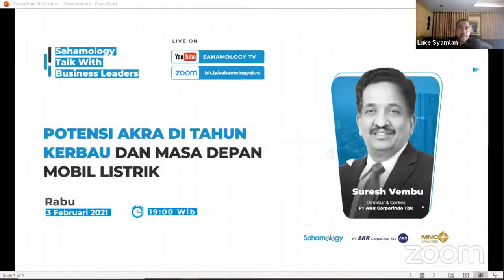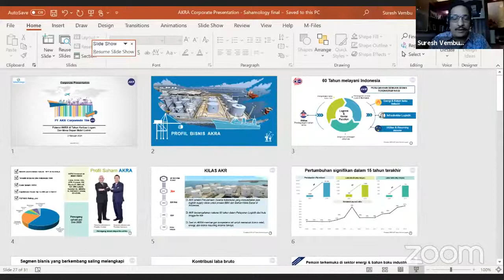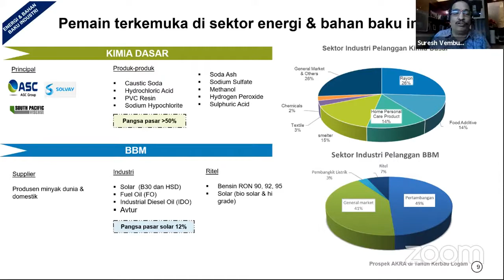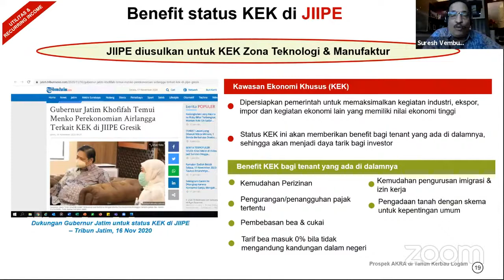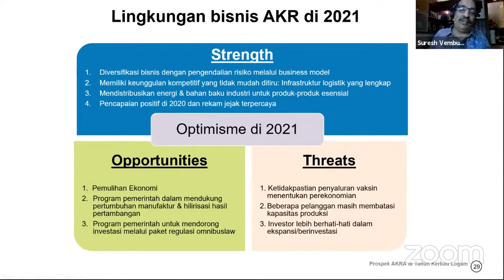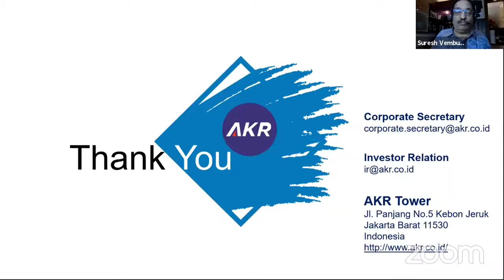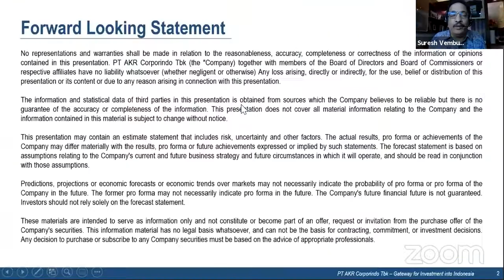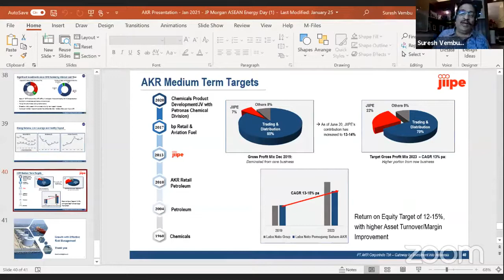POTENSI AKRA DI TAHUN KERBAU DAN MASA DEPAN MOBIL LISTRIK with SAHAMOLOGY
AKRA presentation on prospects for the year 2021 and developments on EV charging stations